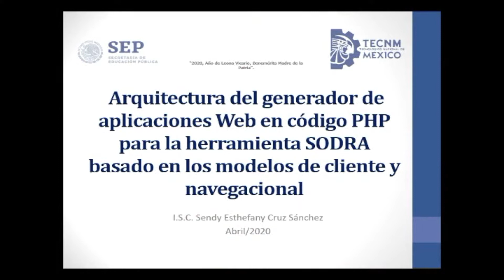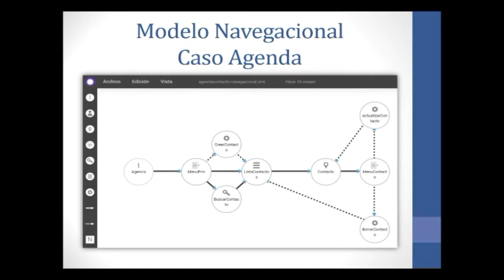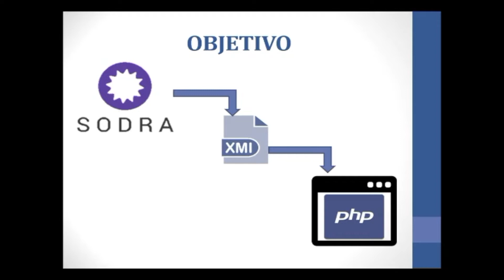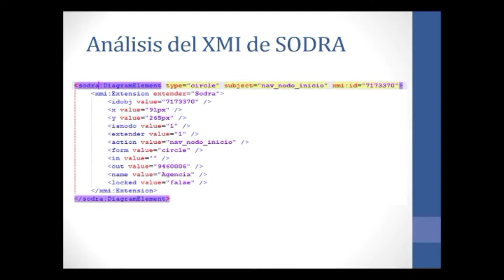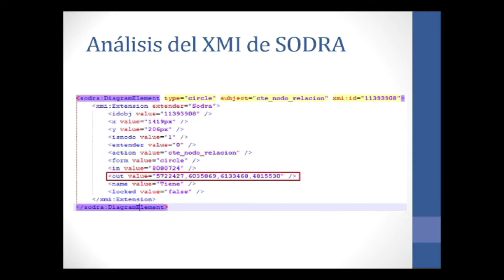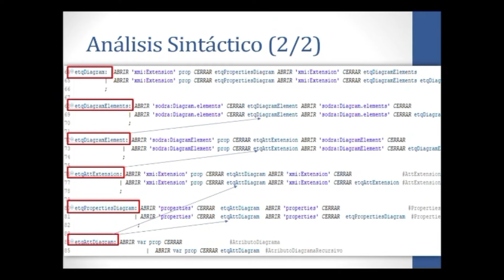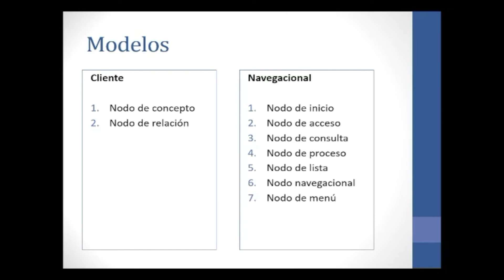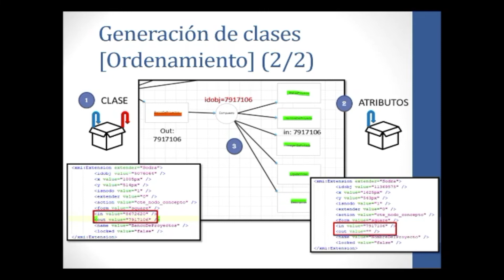CoCSCE - Arquitectura del generador de aplicaciones Web en código PHP para la herramienta SODRA b...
3rd Conference on Computer Science and Computer Engineering

Arquitectura del generador de aplicaciones Web en código PHP para la herramienta SODRA basado en los modelos de cliente y navegacional

Ing. Sendy Esthefany Cruz Sánchez, M. Gustavo Peláez Camarena, M. María Antonieta Abud Figueroa, Dra. Lisbeth Rodríguez Mazahua, Dr. Ulises Juárez Martínez